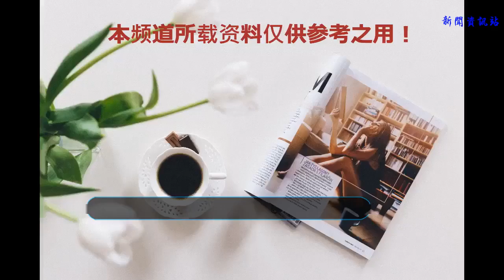王中磊女兒開撕女明星？網友：千金就是不一樣有膽量顏值高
關注
    說起娛樂圈里面的明星都是自帶十分的壕，而王中磊作為娛樂圈的一個影視和旗下藝人公司。自然也算的上是腰纏萬貫的。
    他和妻子有著一兒一女，女兒今年已經是有二十歲了叫做王文也。從小生活上也是非常的富裕，各方面都是十分的優秀。而且顏值和身材也是非常不錯的。他的父親作為企業的董事長最近的也是有挺多的緋聞這一類的事情，不管是真是假。
    在娛樂圈里面這也是非常正常的事情，作為明星的老板藝人們肯定也是要把這一層關系處理好的。，大家也是可以自由發揮想象力的。最近在網上有人扒出了非常早以前霍思燕過生日的時候好朋友大黑牛為他過生日的事情，這本來也算是非常正常了吧。
    但是王文也在下面留言懟到：先學會好好做人。這也是讓一眾的網友們感到非常的好奇，為什么王文也會無緣無故的這樣子？難道是因為王中磊旗下的霍思燕他們兩個人走的太近了？不過兩個人都作為有名氣的人這也是非常正常的事情了。可能也是她畢竟還小不成熟才會如此的沖動吧，。不過小小年紀顏值在線也是非常的不錯